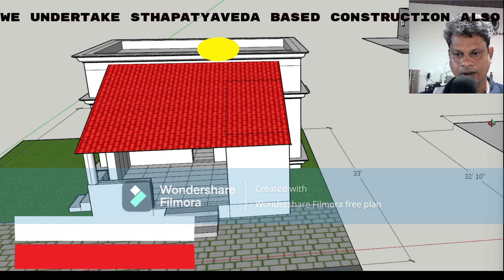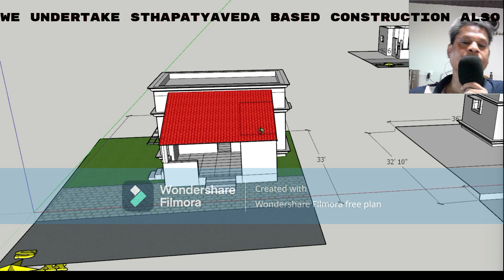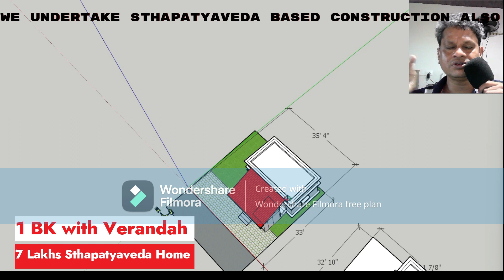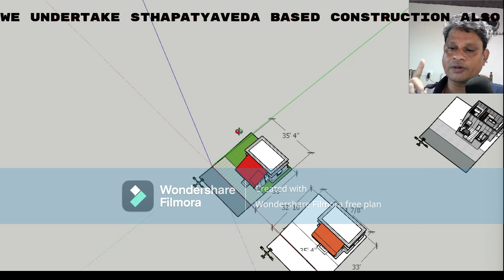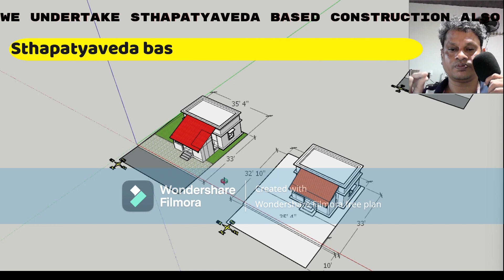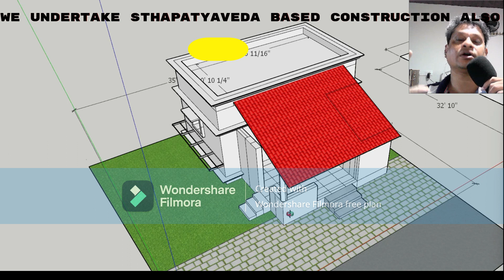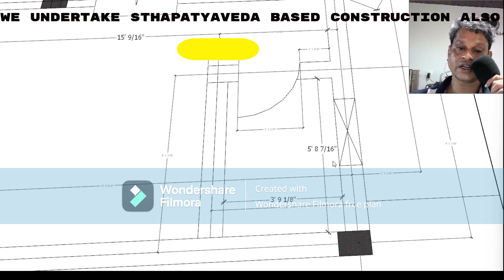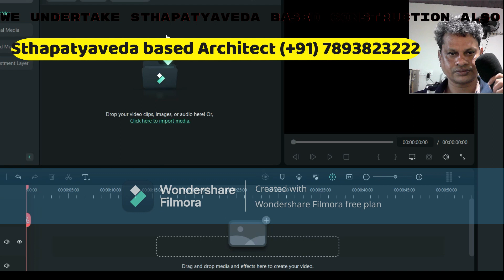Sthapatyaveda based Singlebedroom with Kitchen is a Solution to a common man